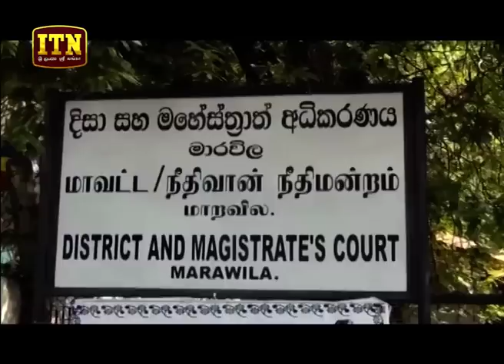ITN News 2019-05-29 | 12.00 PM